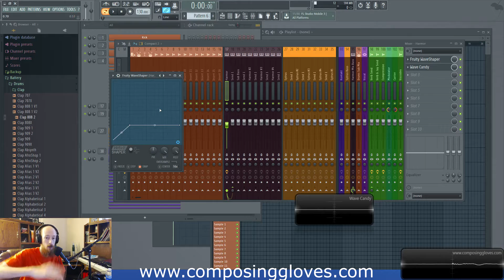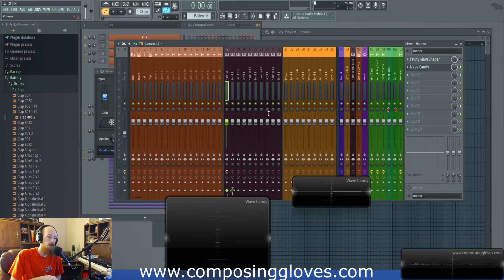Principles of Mixing 10 - To Clip or Not to Clip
Did you know clipping a channel strip is different than clipping the master? Did you know that it didn't used to be this way? With the advent of floating point math being used in digital audio we gained some options that are pretty cool.